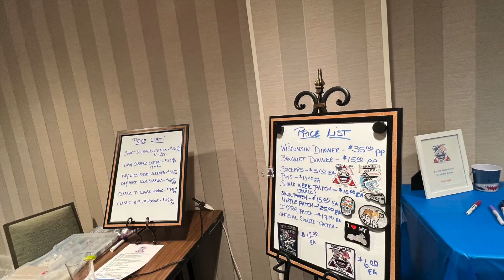Let's head to Sharkweek, The Roadglide National Rally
Ride along with me as I head to Williamsburg, VA for the Roadglide National Rally.